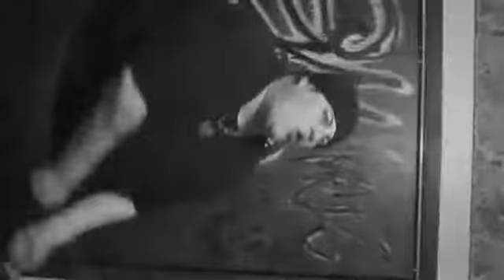Sic Shot Psycho